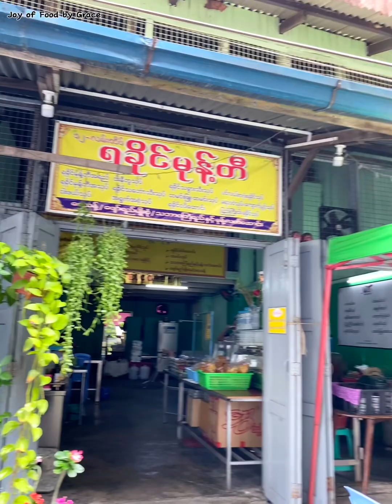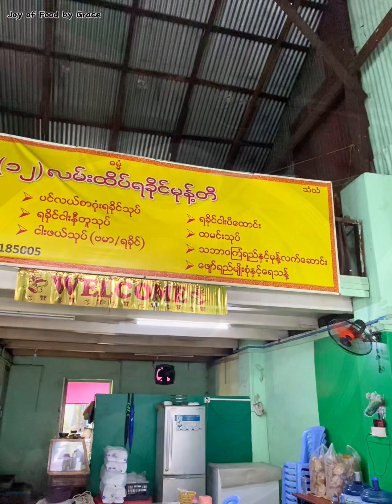အာပူလျှာပူ နဲ့ ရခိုင်သင်္ဘောသီးသုပ် 🥵